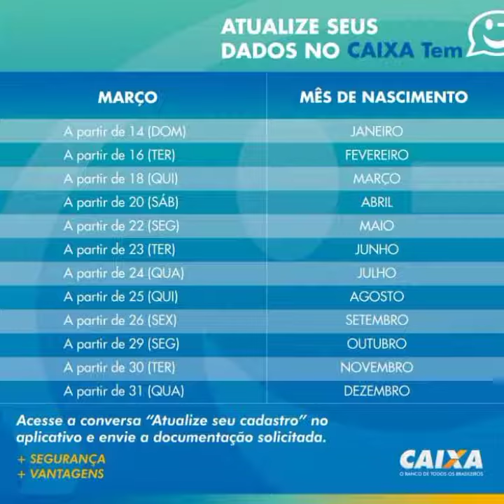Como atualizar seu cadastro do caixa tem 2022 / Confira o calendário de atualização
✅Meu canal secundário se inscreve lá, vocês vão encontrar diversos tutoriais que pode te ajudar: